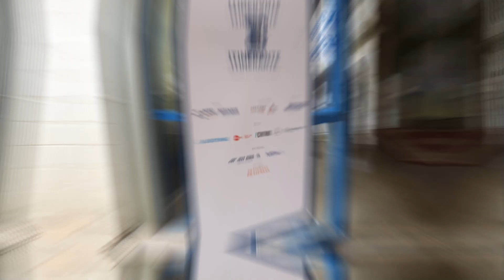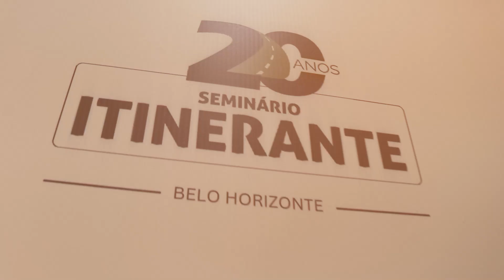Seminário Itinerante Belo Horizonte - 2024